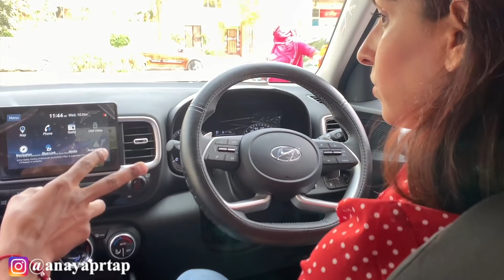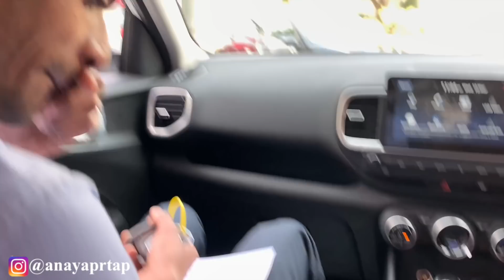How I Bought My Own Car At 30 | My Youtube Earnings | ANAYAPRTAP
Too humbled by the fact that how much time you give by watching my videos. It's not luck or random support. its YOU. You gave time to know me, understand me, help me grow and you continue to do that even now as you watch this video and read this description. Today, we bought OUR own car, its ours because it's going to help us meet more often on this channel and in person too with the amount of ease it is bringing to our life. I'll always appreciate your time, forever :') 🙏🏻❤️ THANK YOU 😭

I bought my first ever car with my own money! I take you through my day and also share how I was able to buy a car so soon! I love you guys so much and thank you for all the love and support :)